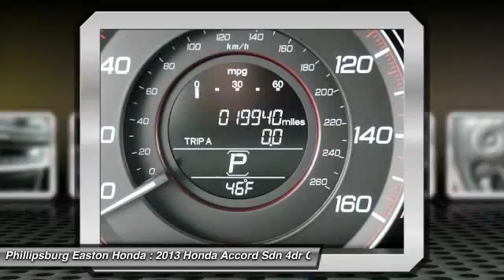2013 Honda Accord Sdn Phillipsburg NJ 7213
2013 Honda Accord Sdn Sport

Pick up this Basque Red Pearl II 2013 Honda Accord Sdn, available today at Phillipsburg Easton Honda. Featuring Automatic transmission, it has 19940 miles. This could be the one you've been searching for.